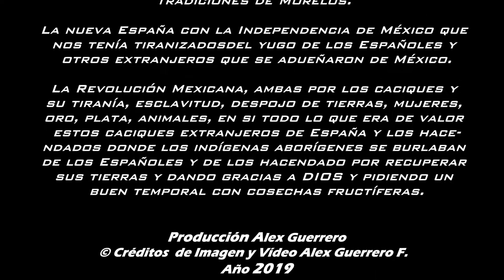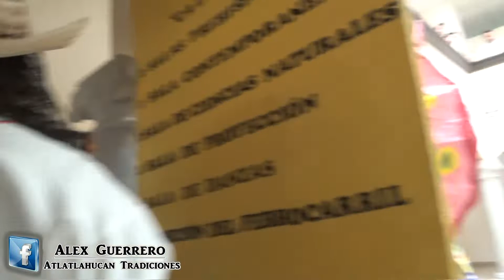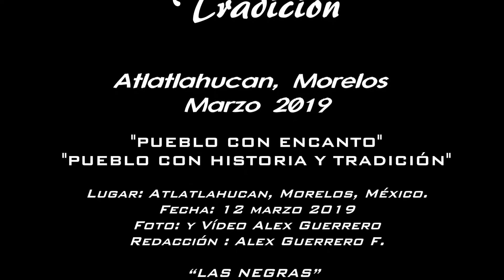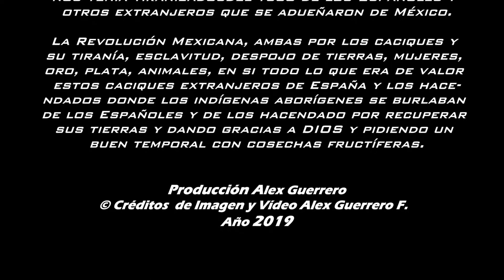Atlatlahucan Las Negras Tradicion 2019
“LAS NEGRAS TRADICIÓN”
Atlatlahucan, Morelos, México
“Pueblo con Encanto”, “Pueblo con Historia y Tradición”
Lugar: Atlatlahucan, Morelos, México.
Fecha: 12 marzo 2019
Foto: Alex Guerrero
Redacción y documentación: Alex Guerrero F.

“LAS NEGRAS”
No existe un registro oficial como tal de cómo surgió esta tradición No afirmo que así sea, pero esta se debe quizá su surgimiento con hechos históricos desde Épocas prehispánicas culturas Mexicas, Olmeca, Teotihuacana,  Tolteca, Zapoteca, Maya, Azteca, Mixteca, entre otras puesto que se adoraba a Dioses del viento, aire, lluvia, etc. Y el sahumador con sus Incienso o copal viene de nuestros antepasados que pedían a los cuatro vientos para purificar de las malas vibras y malos espíritus a los campos agrícolas, casas, animales etc.

El México de Ayer la nueva España mesclas religiosas y sucesos que antiguamente se suscitaron en México que fueron dando quizá forma a esta y muchas otras tradiciones de Morelos.

La nueva España con la Independencia de México que nos tenía tiranizados del yugo de los Españoles y otros extranjeros que se adueñaron de México.

La Revolución Mexicana, ambas por los caciques y su tiranía, esclavitud, despojo de tierras, mujeres, oro, plata, animales, en si todo lo que era de valor estos caciques extranjeros de España y los hacendados donde los indígenas aborígenes se burlaban de los Españoles y de los hacendado por recuperar sus tierras y dando gracias a DIOS y pidiendo un buen temporal con cosechas fructíferas.

Producción Alex Guerrero Marzo 2019